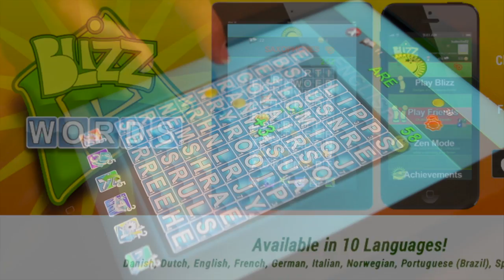Jon Hales releases the Game Blizz Words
Jon Hales returns to his passion of designing video games after an accident that left him paralyzed from the chest down. "You have absolutely no limitations, except those that you create for yourself."